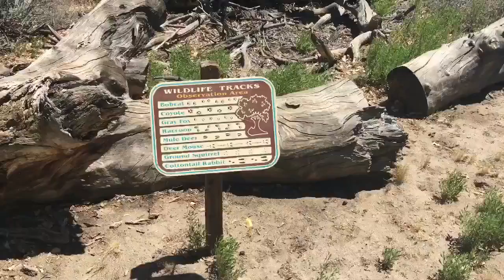California Day Three: The Preserve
We went to the Morongo Valley Preserve today :)